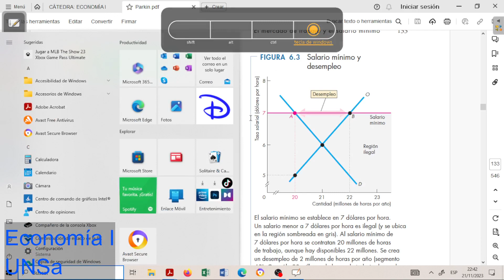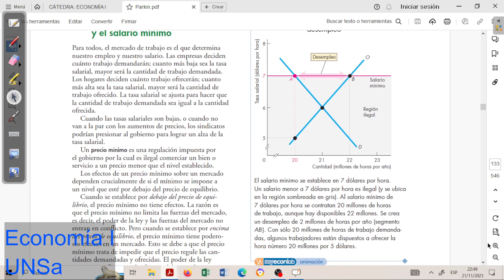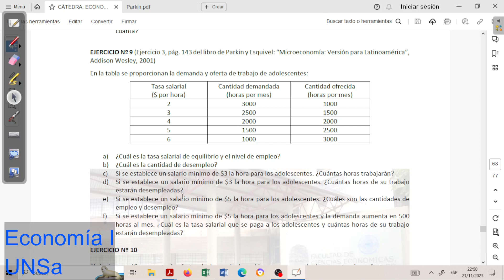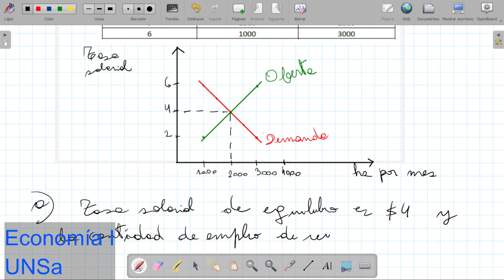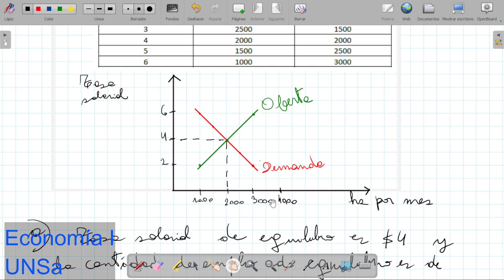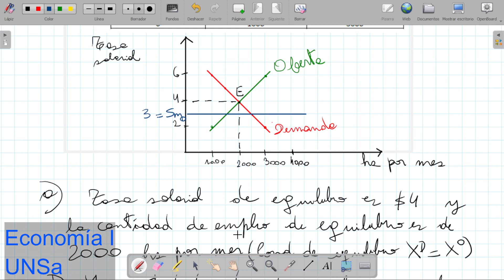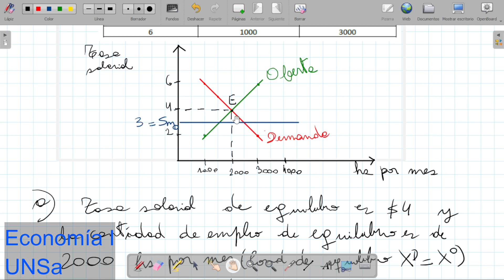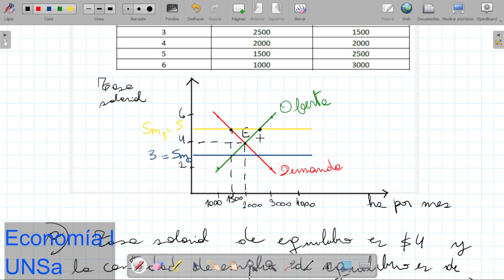TP 10 ejercicio 9